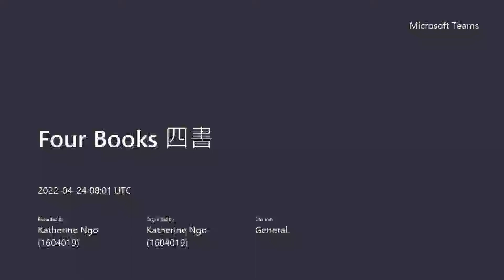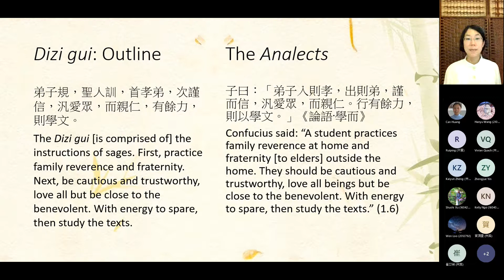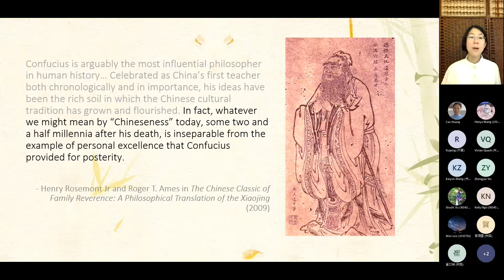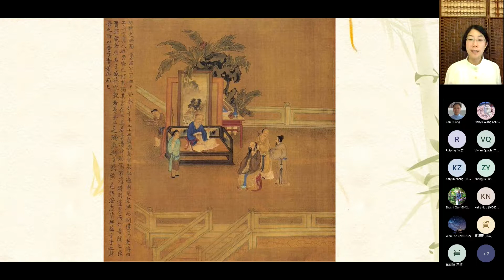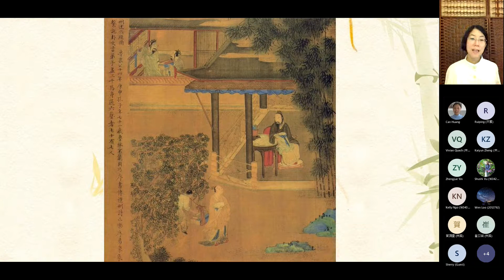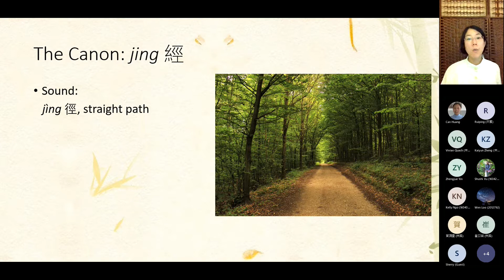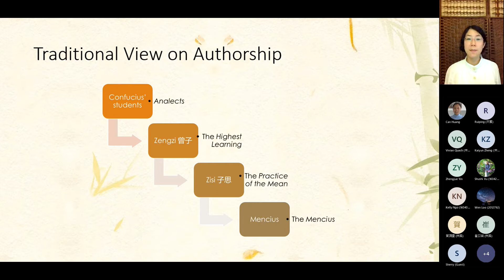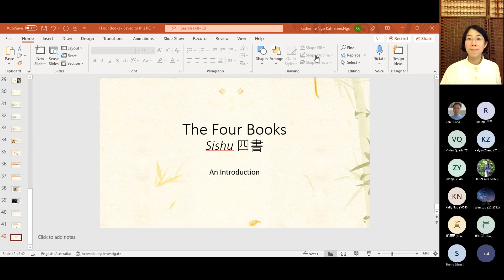1 Introduction to the Four Books 四書簡介1